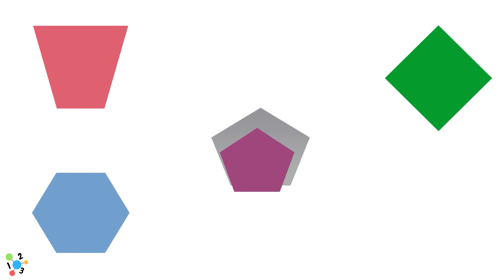Poišči enake oblike 2. del - Učenje OBLIK - Matching Objects for kids | ENAKO - RAZLIČNO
V tem videu se bodo naši najmlajši naučili enakih oblik.

Hvala za ogled in naročilo na naš poučno zabavni kanal za otroke.
Otrokom naredimo učenje enostavno, zabavno, predvsem pa v veselje.
P.S. Video ustvarimo tudi na pobudo naročnikov, če je vsebina primerna za otroke.

Fun Learning KIDS TV
***Delimo znanje, da otroci dosežejo svoje sanje!***